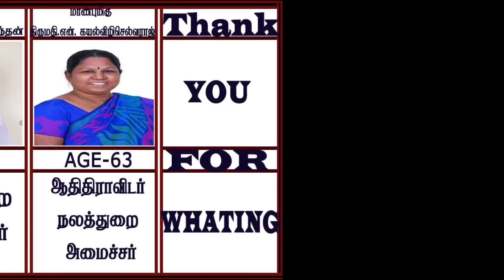Council of Minister in Tamilnadu Current status #2023